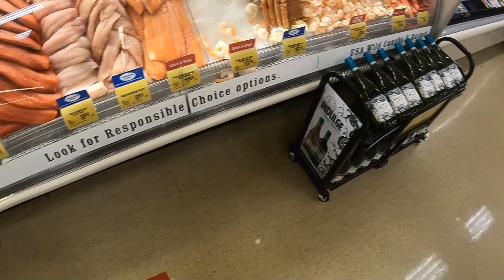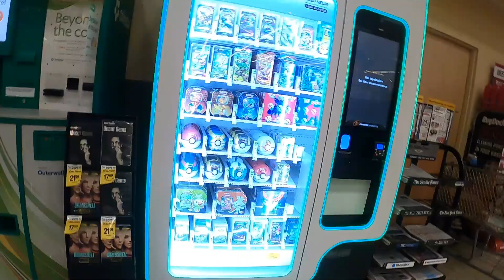США Прямой Репортаж с Продуктового и Цены на Бензин Упали! 28 Марта 2020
Программа которая поможет Вам покупать по минимальным ценам в любых интернет магазинах в том числе Amazon, eBay, Aliexpress, Walmart, Cabelas, Sierra Trading Post, Expedia, 6PM, а также автоматически добавит купоны и возвратит кешбэк это никакой не развод, проверена и лично мной, просто пропробуйте сами потом скажете спасибо)
жизнь в сша, жизнь в америке, eugene vlogs